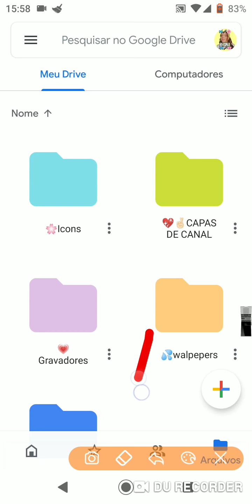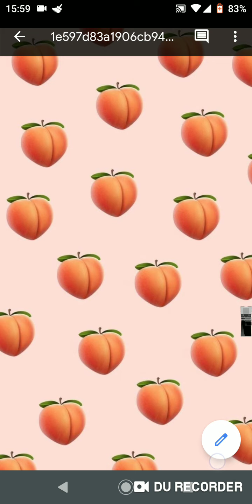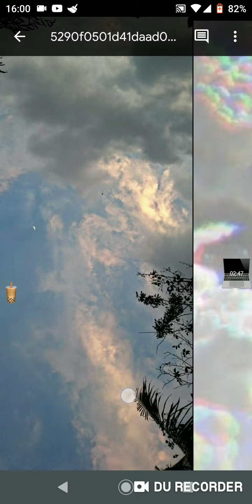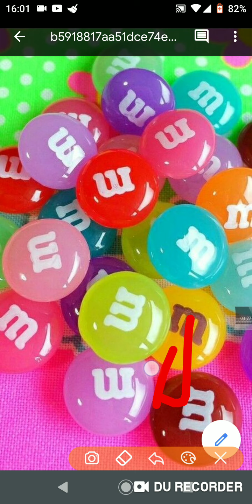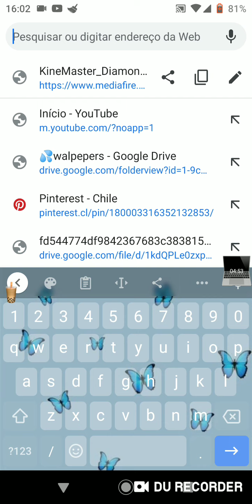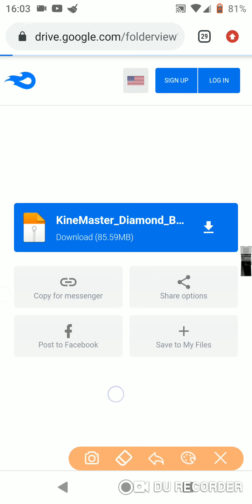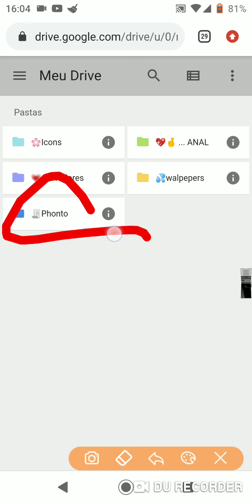𑁯𓈒݊🔦♡᜔𝆫･Disponibilizando vários walpepers lindos para vocês, usem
⿴݃*₊🤞🏻⭟Oi pessoas sejam bem vindas ou bem vindos a descrição.

⿴݃*₊🔗⭟Bom gente desculpa eu demoro muito para postar vídeo.

⿴݃*₊🖊️⭟Agora fique com os LINKS e bye bye👋🏻.

⌦✨꯴˖̇ ๋─Canal da minha amiga (tá bugado)